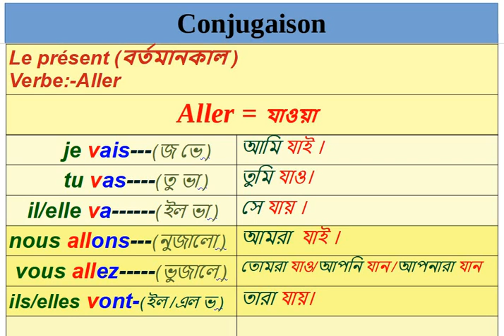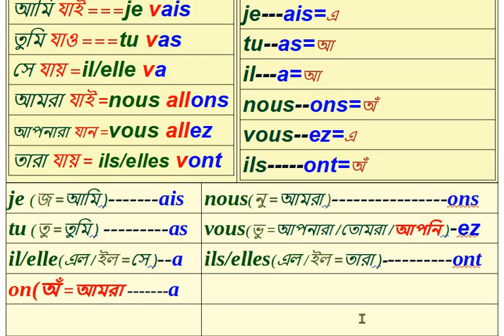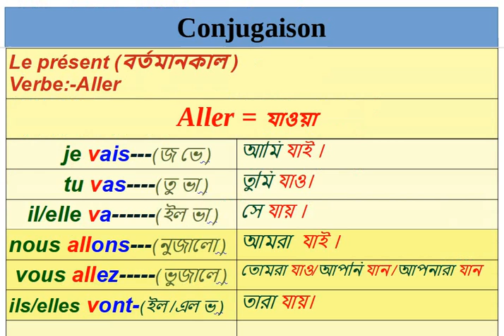(Aller no-1)Leçon-25||Conjugaison||Présent||le verbe aller au présent||Nazu_Nazma_French_school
Le verbe aller au présent